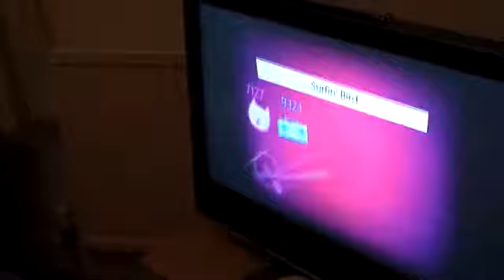Aaron playing "Just Dance"